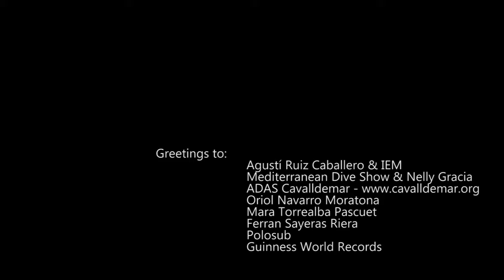세계 기네스북 신기록 산소를 통한 무호흡 24분3초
2016년 2월 28일 바르셀로나에서 개최된 17회 Mediterranean Dive Show에서  Aleix Segura Vendrell이 무호흡으로 24분 3초간을 버텨 세계 기네스 신기록을 세웠다. 다른 무호흡 대회와 달리 이번대회에서는 순수하게 산소를 흡입 한후 이루어졌다.